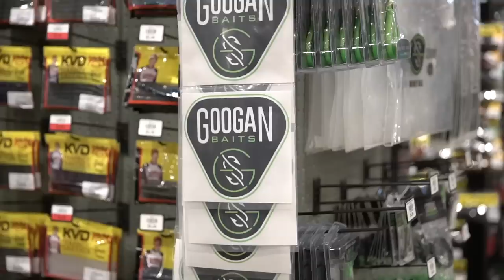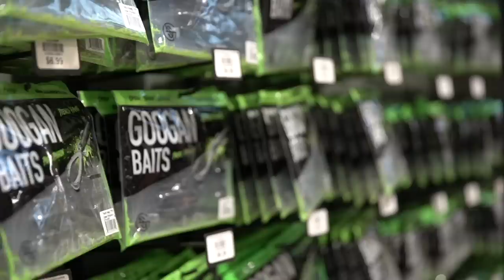WHATEVER FITS In Basket IS FREE! ( 30 SECOND SHOPPING SPREE )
Follow YakPak below!